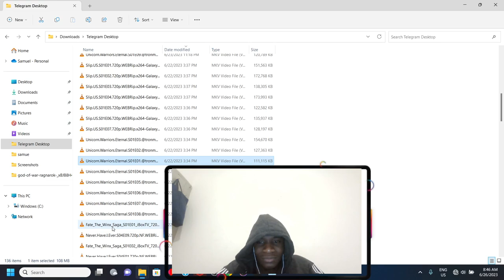Unicorn Warriors Eternal RAW Review